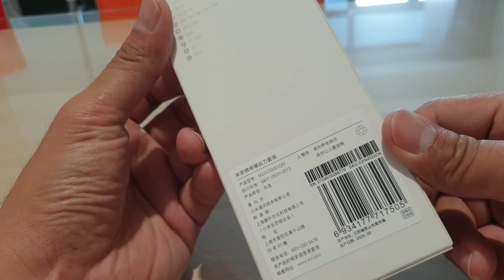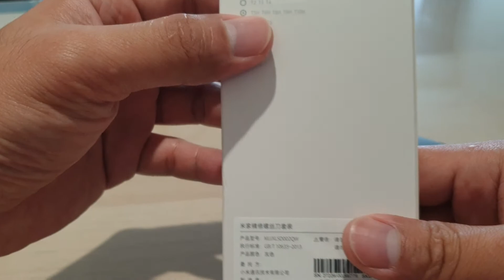Xiaomi Mijia Wiha 24 in 1 Multi-purpose Precision Screwdriver Set unbox